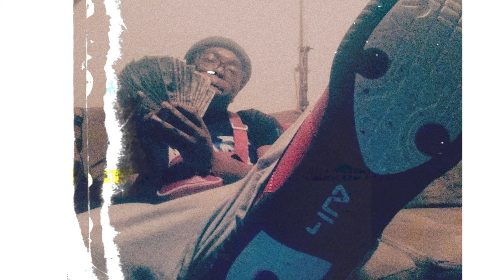DomoFromDaNextDoor “Blue Faces” (Feat. LuhRodneey) (Official Audio)